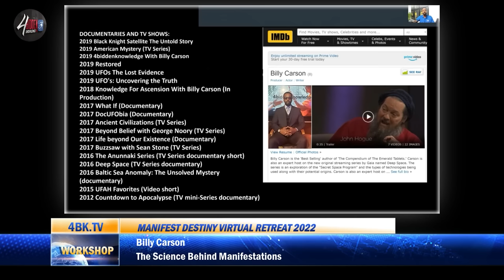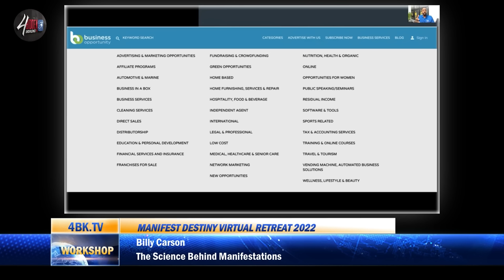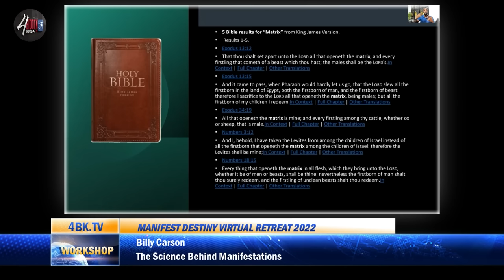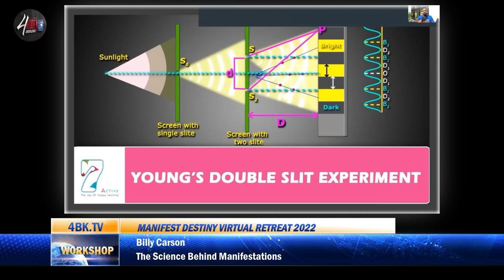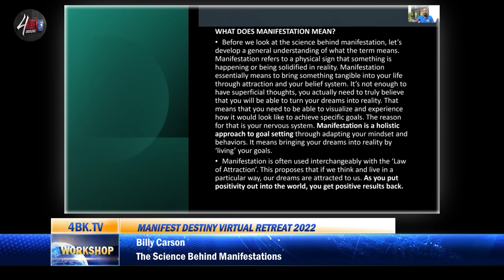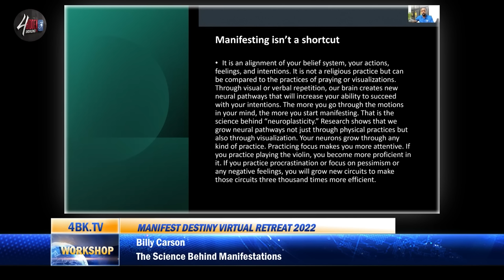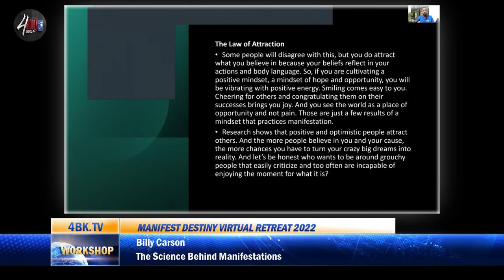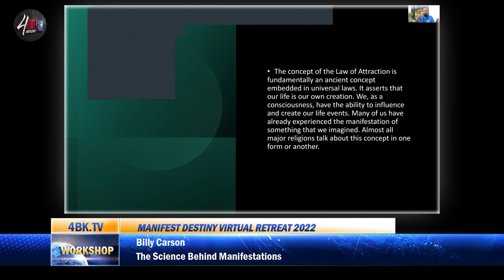Billy Carson - The Science Behind the Power of Manifestation, and How to Access It!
@billycarsonofficial You Are Watching a 2-hour special PREVIEW from Billy Carson’s 2022 “Manifest Destiny Virtual Retreat” attended by 1000s of people from around the world. The workshop focuses on the science behind the power to manifestation and how to access it.

to watch the workshop in its entirety, as well as explore 1000s of mind-expanding lectures, TV series, documentaries, podcasts by 4BiddenKnowlege

4biddenKnowledge Brand channel  @ForbiddenKnowledge1